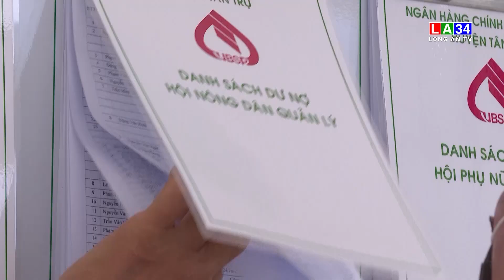Long An: Trên 37.000 hội viên nông dân được tiếp cận nguồn vốn ưu đãi | LONG AN TV